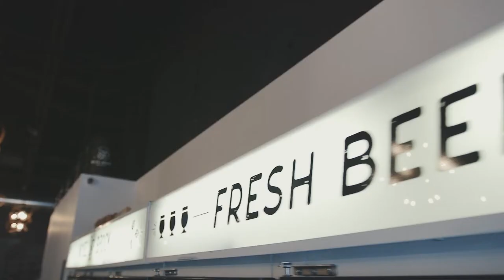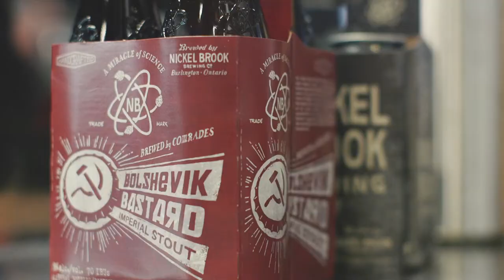Nickel Brook Tap Room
We have loved working with the team at Nickel Brook Brewing Co. over the past 4 years and when they asked us to capture the vibe of their brand new TAP ROOM in Burlington we were excited to do so. This craft brewery has really grown over the last few years and has added some truly stellar, award-winning craft beers to their line up. The tap room is a great space to meet with family, friends or clients and enjoy some upscale bar snacks and 22 varieties of beer on tap.  The atmosphere is warm and inviting and they also host private functions and events such as Paint Nights, birthday parties, craft markets, food truck pop ups and live music.  Check out their website nickelbrook.com or follow them on instagram @nickelbrookbrewing and go pay them a visit - the pretzels pair well with everything they have on tap :)